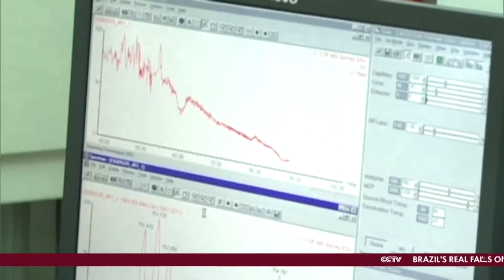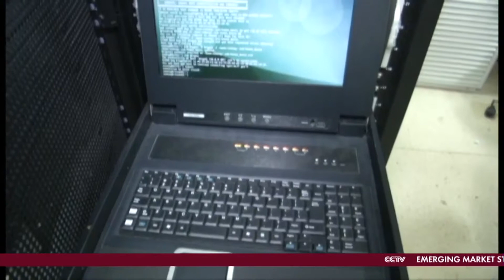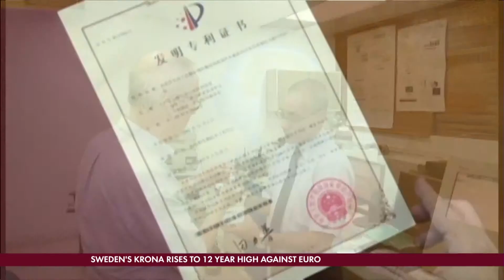Cuba and China Foster Close Relationship in Biotech Industry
Correspondent Michael Voss is in Havana reporting on the strong ties China and Cuba share in the biotech industry and the international economy as a whole.